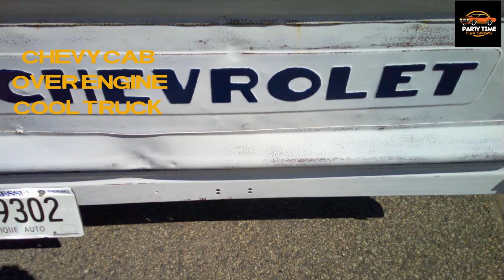CLOVER CAR AND FESTIVAL SHOW sept. 16 2023 party time car shows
I went to the Clover Car Show and Fest in Clover SC on September 16 2023. Perfect weather and about 100 cars.  I will have a part 2 soon. My goal is to look at cool cars AT CAR SHOWS  and have fun doing it and try to spread and share that fun with Youtube . Have a great day!